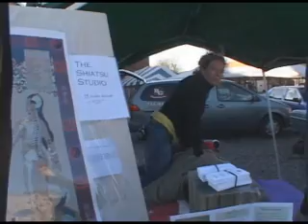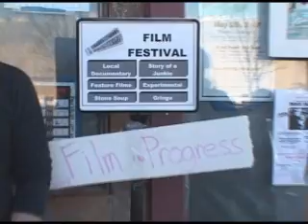Bagg's Square Arts Festival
Arts Festival held May 5th, 2007 in Utica.